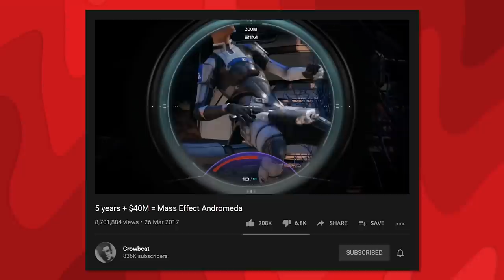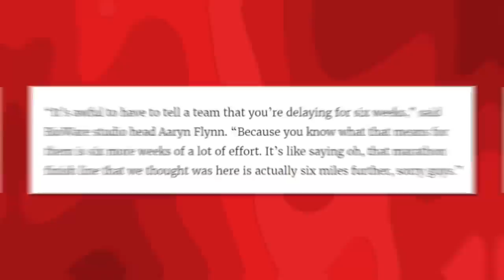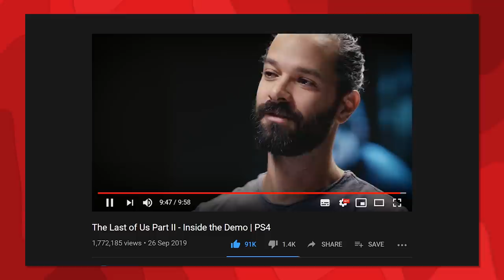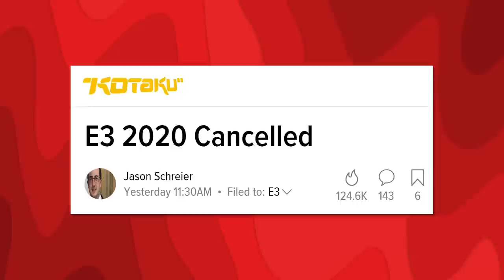Why Every Game Gets Delayed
There's nothing less reliable than a video game release date.